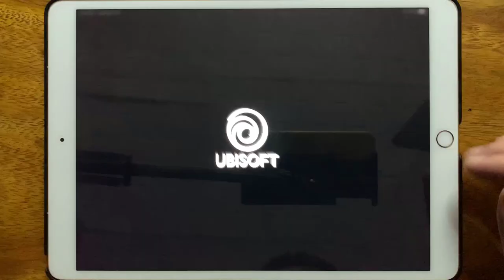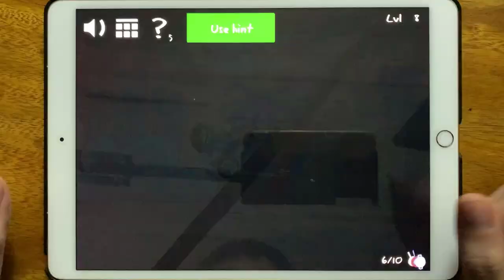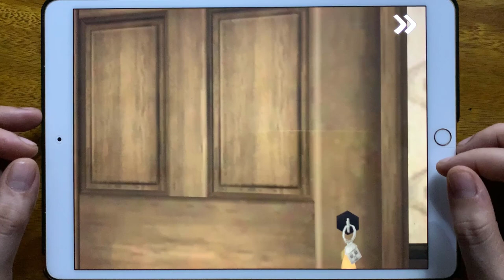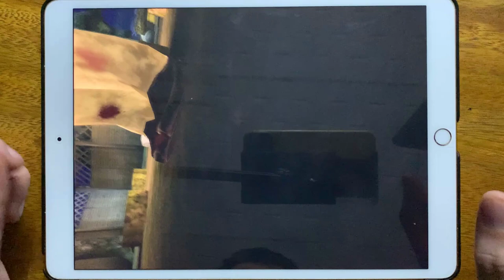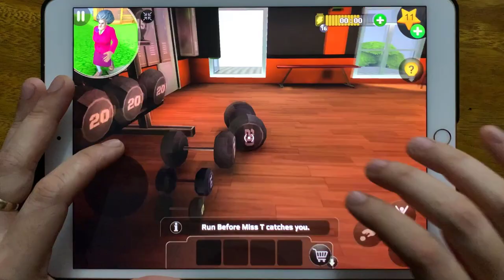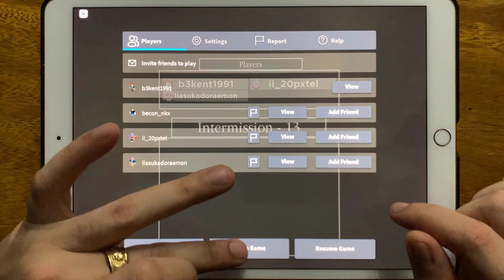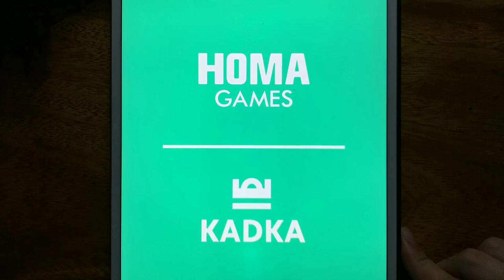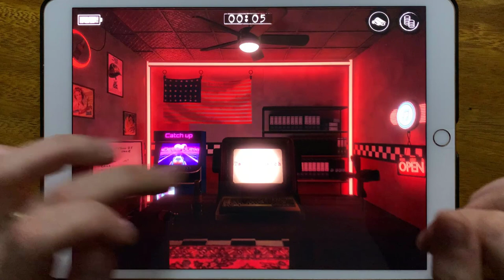Hungry Dragon, Troll Quest Video Games 2, Om Nom Run, Ice Scream 3, Do Not Fall, Scary Teacher 3D...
Hungry Dragon, Troll Quest Video Games 2, Om Nom Run, Ice Scream 3, Do Not Fall, Scary Teacher 3D, Siren Head Scary Ghost Games, Roblox Piggy, New Siren Head Horror Forests, NERF Pranks, Bandi, Five Nights at Pizzeria